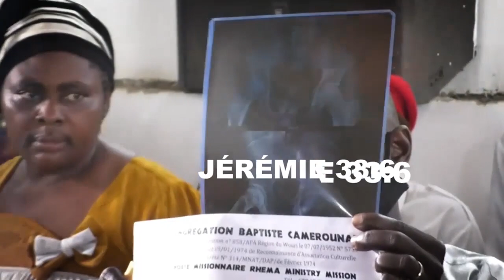Elle souffrait d’un mal de gorge mystique et était déjà programmée pour mourir...